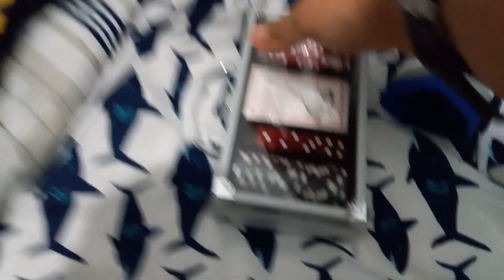More Christmas Presents 2022 I got from my Mom and My Aunts and Cousins 🎅🏻🎄🎁